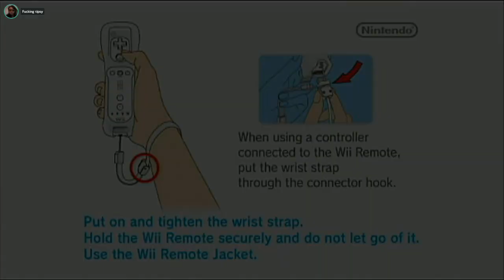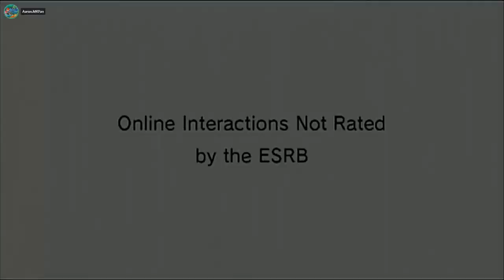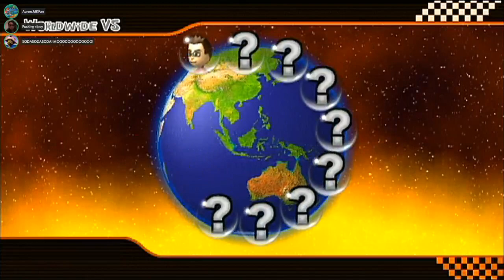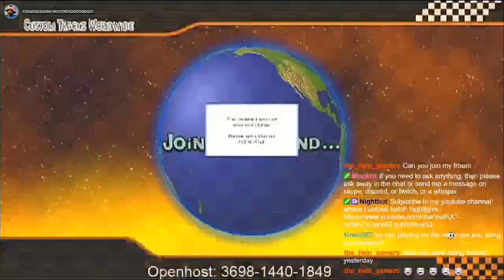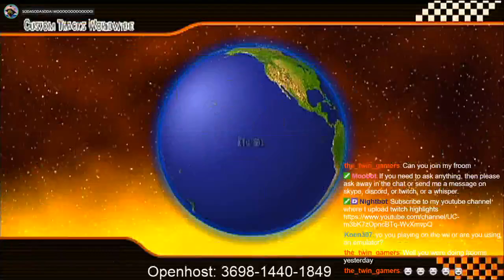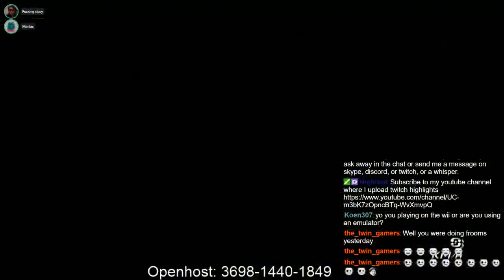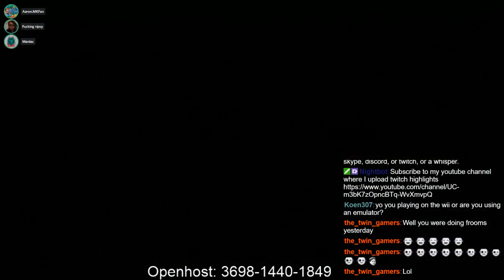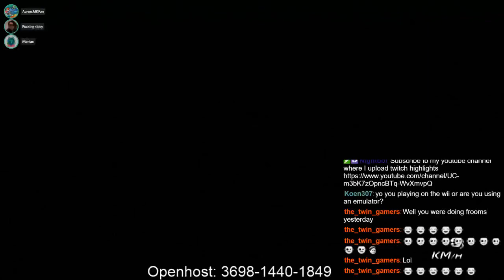[MKW] Easter Wiimmfi Races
Streamed on Twitch on April 16, 2017. I apologize for the quality of this as back then my net wasn't the best. I am calling with Bradley and Maniac as I join them in this session. Now, most of the Custom Tracks seen in here are no longer in CTGP, as this was a couple years back.